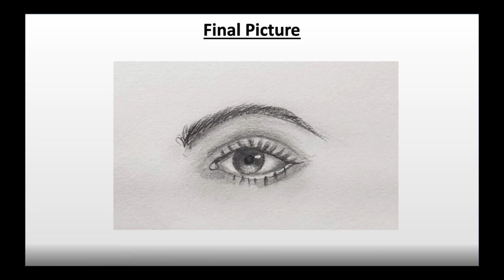HOW TO DRAW EYES FOR BEGINNERS | HETAL PANDYA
This is the 14th video of How to Draw Eyes of the How to Draw Series.

Subject: How to Draw
Medium : Pencils
Artist: Hetal Pandya
Pencils : ArtLine Pencils.

Pencils Used:
2B
8B